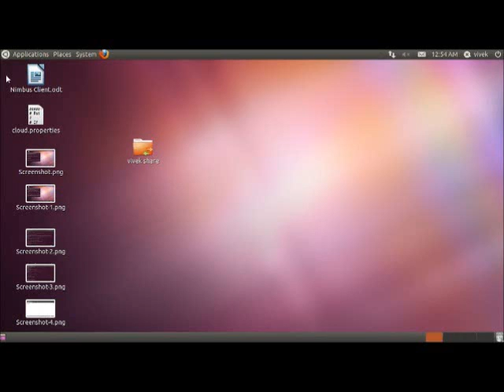Nimbus_Cloud_client.wmv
My Nimbus Cloud Client .Virtual Machnie running video. !!